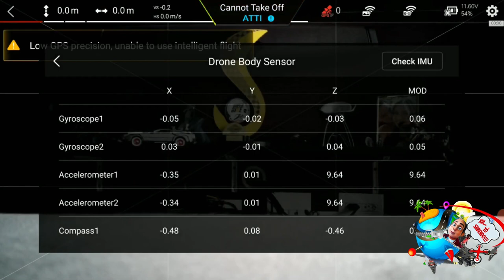como desmontar o FIMI x8 se 2020 completo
video interessante que encontrei no canal visitem LA sobre a montagem e desmontagem do fimi x8 se para sua manutençao

Que bom te ver por aqui...
Bem vindos ao Xiii to sabendo!
 Aqui você terá vídeos de unboxing, teste de bancada e testes práticos para mostrar as especificações reais dos produtos.
Tem tambem tutoriais e bastante conteudo diversificado
Aqui a imaginação ganha forma!
Obrigado por se inscrever, dar seu like e assistir o vídeo!
facebook. @xiiitosabendo

How nice to see you here...
   Hello guys!
Welcome to Xiii to know!
 Here you will have unboxing videos, bench testing and hands-on testing to show the actual product specifications.
It also has tutorials and a lot of diverse content
Facebook. @xiiitosabendo